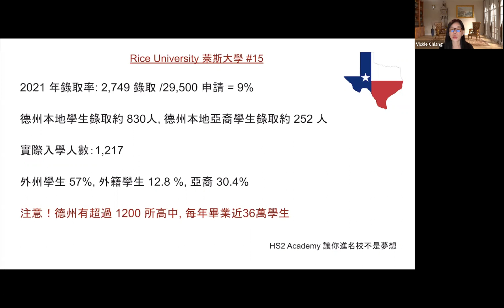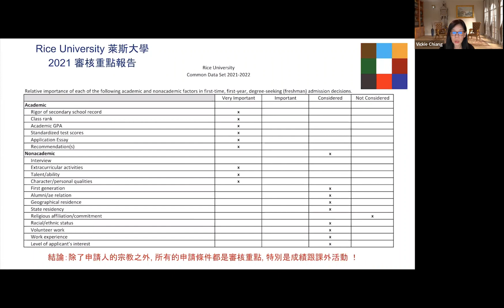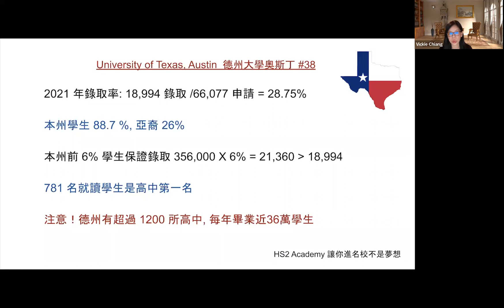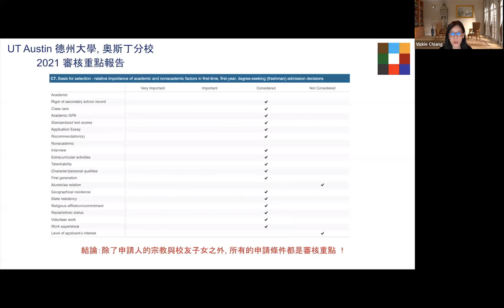德州學生都這麼打算 - 這二所大學不成.......就隨便吧！